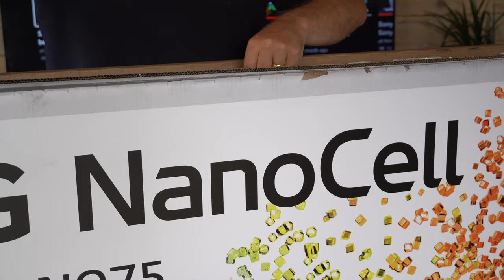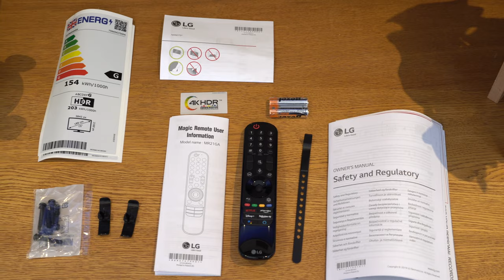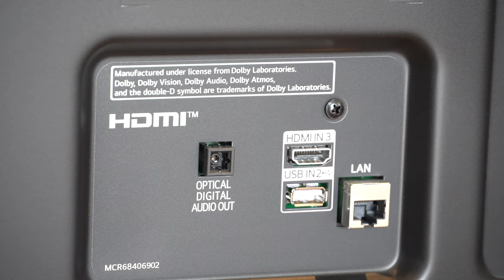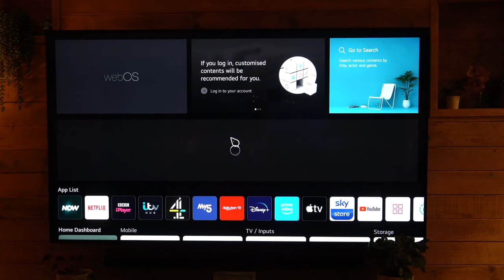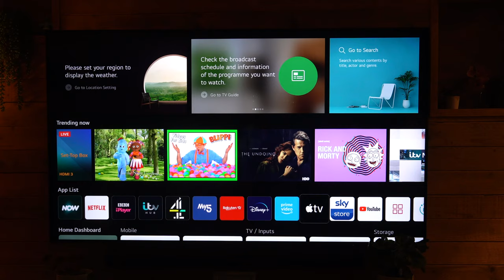LG 75 NanoCell 2021 | 75" Large Screen 4K TV | Unboxing, Setup & First Look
This TV is HUGE and is really affordable, take the BIG SCREEN home with the LG NanoCell 4K TV!

I buy all my TVs from John Lewis in the UK as they have the best service, price match and deal with any issues quickly and without hassle.
using this gets you the same great deals as me plus helps the channel with a small introduction commission.

👇Other LG Models to consider👇
2021 MODELS

►US 🇺🇸 coming soon

►US 🇺🇸 coming soon

2020 MODELS Big Savings While Available

All Things Tech is a participant in the Amazon Services LLC Associates Program, an affiliate advertising program designed to provide a means for sites to earn advertising fees by advertising and linking to Amazon.com Amazon.co.uk Amazon.ca